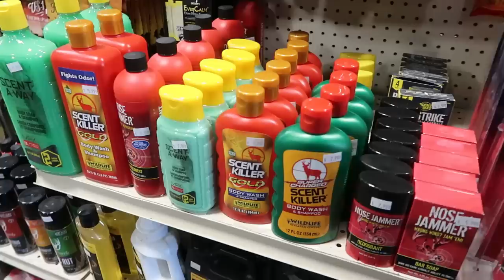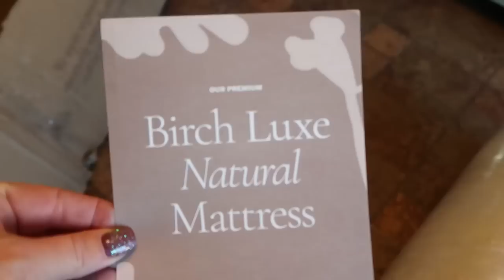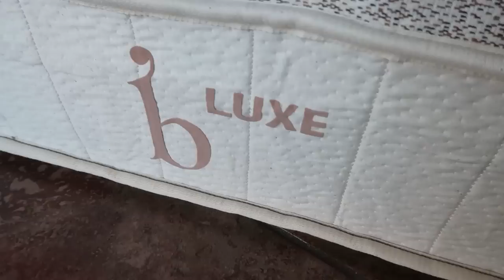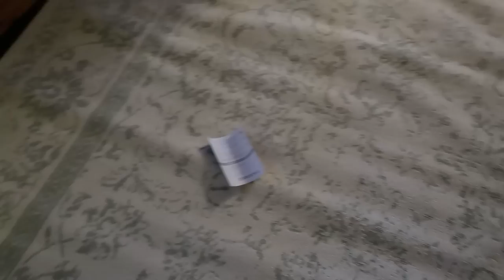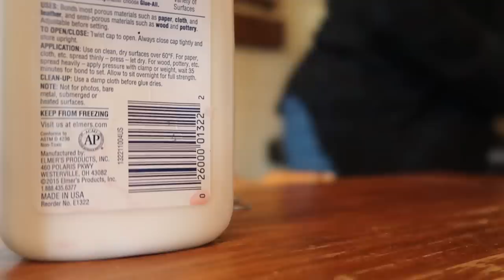Spend a Country Week With Me | DEER SEASON Approaches | Birch Living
My rechargeable vacuum
My timer
Morning Glory Muffins
1 cup chopped pecans
3 c. flour
1 tsp. salt
1 tsp. baking soda
1 tsp. cinnamon
1\2 tsp. nutmeg
2 cups sugar
3\4 c. canola oil (or similar oil)
3 large eggs
2 1\2 tsp. vanilla
1 (8 oz.) can crushed pineapple with juice
2 large carrots, finely shredded (1 cup)
1 cup golden raisins (I used dried cranberries)
Preheat oven to 350 degrees. Spread pecans on baking sheet.  Toast in oven for 5 minutes.  Cool completely.  Combine dry ingredients except sugar and make a well in the center.  Whisk together wet ingredients including sugar.  Fold in pineapple and carrots.  Add to flour mixture and stir just to barely mix.  Then fold in nuts and cranberries.  Fill greased or lined muffin tins and fill 2\3 full.  Makes approx. 24 muffins.  Bake at 350 for 18-20 minutes.  Cool 5 minutes in muffin tin and then transfer to wire rack to cool completely.

Amazon Kitchen Favorites